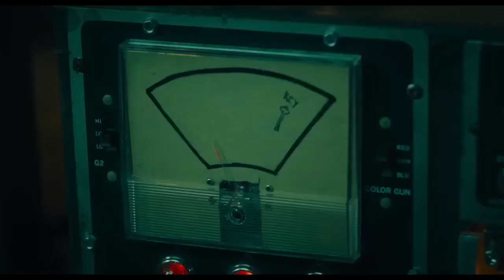SAW X Trailer 2023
John Kramer (Tobin Bell) is back. The most chilling installment of the SAW franchise yet explores the untold chapter of Jigsaw's most personal game. Set between the events of SAW I and II, a sick and desperate John travels to Mexico for a risky and experimental medical procedure in hopes of a miracle cure for his cancer - only to discover the entire operation is a scam to defraud the most vulnerable. Armed with a newfound purpose, John returns to his work, turning the tables on the con artists in his signature visceral way through a series of ingenious and terrifying traps. A Lionsgate release. Twisted Pictures presents, a Burg/Koules production

Directed by
Kevin Greutert

Writing Credits
Josh Stolberg ... (written by) &
Pete Goldfinger ... (written by)

Cast
Tobin Bell ... John Kramer
Shawnee Smith ... Amanda Young
Synnøve Macody Lund ... Cecilia Pederson
Steven Brand ... Parker Sears
Renata Vaca ... Gabriela
Joshua Okamoto ... Diego
Octavio Hinojosa ... Mateo
Paulette Hernandez ... Valentina (as Paulette Hernández)
Jorge Briseño ... Carlos
Costas Mandylor ... Hoffman
Michael Beach ... Henry Kessler
Isan Beomhyun Lee ... Custodian
David Alfano ... Doctor (as Dave Alfano)
Katie Barberi ... Cancer Support Group Leader
Lucía Gómez-Robledo ... MRI Technician
Donagh Gordon ... Dr. Finn Pederson
Sebastián Torres ... Masked Gunman
Cristo Ruiz ... Tattooed Guy
Baltimore Beltran ... Carlos's Father (as Baltimore Beltrán)
Kerry Ardra ... TV Host
Natasha Goss ... Cancer Victim 1
Craig Hurley ... Cancer Victim 2
James Burg ... Boy in Park
Bailey Guidry ... Coffee Shop Worker